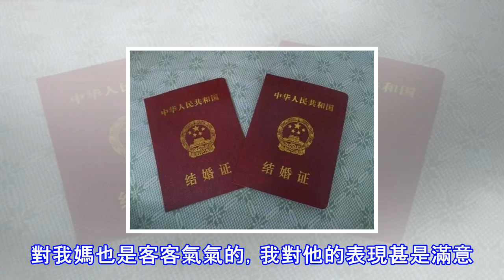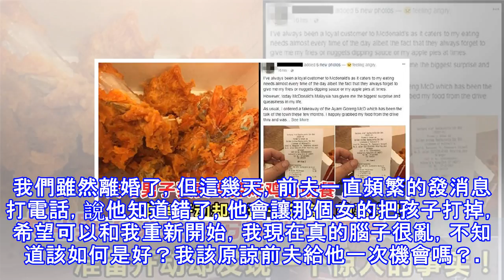媽來家住了三晚走時偷偷說我會離婚，半月後她的話果真應驗了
我和老公自強結婚後，在工作的城裡買了個二居室，雖然小，但是總算有自己的安身之處。我們各自忙著自己的事業，連吵架的時間都沒有，日子也算過得順利，安寧。趁著五一放假，我讓老媽來我新家參觀參觀，順便帶她去買些新衣服。因為自強總是忙到很晚，我也就沒有告訴他，我媽來的事，反正回來就知道了。當天晚上，強子又是夜裡很遲才回來。本來想告訴他媽回來的事情，我看他一直在講電話，也就沒有再說話，徑直睡覺去了。   第二天，我帶著媽去商場買了2套衣服，還給爸也買了2套，準備讓她帶回去。期間老媽說話就有點奇奇怪怪的，總問我一些老公的事情。還讓我好好看著我老公。自強知道媽來後，還怪我沒有及時通知他讓他去接。對我媽也是客客...